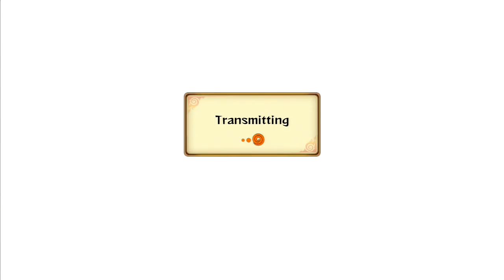Naruto Storm Revolution : Identity Crysis Episode 17